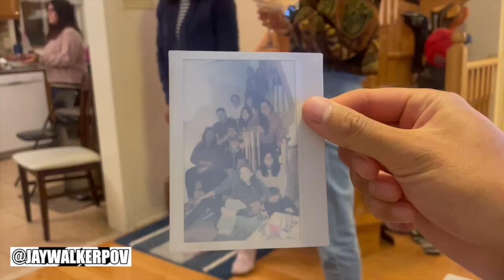Ronnie's Birthday In Sauga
JWPOV in 60 : Ronnie's Birthday In Sauga

A quick highlight recap music video of a birthday celebration with friends and family on a December evening in Mississauga.